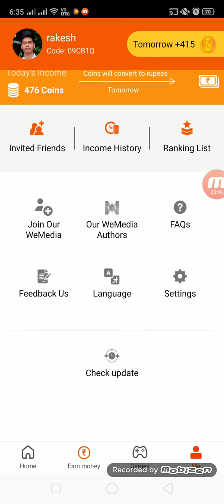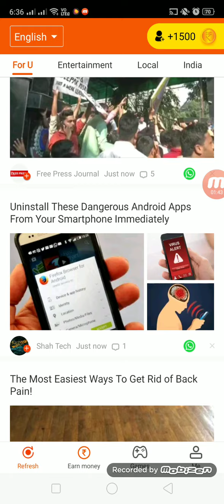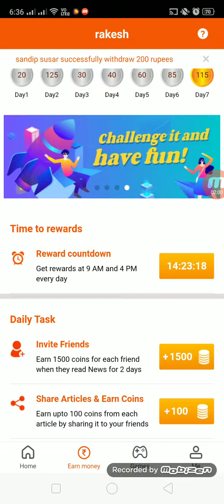How to earn money without any investment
Dear friends, I have earned Rs. 500 in Roz Dhan. Join us now!

And the invite code is

09CB1Q

Please download and earn money easily with out investment